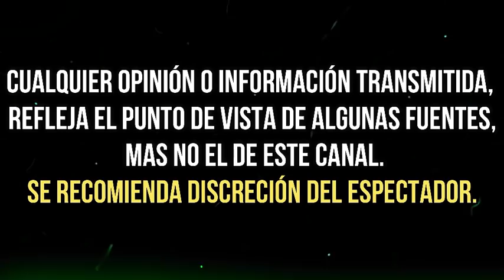ALFREDO ADAME SORPRENDE AL CONTESTAR ACUSACIONES SOBRE NO PAGAR LA PENSIÓN